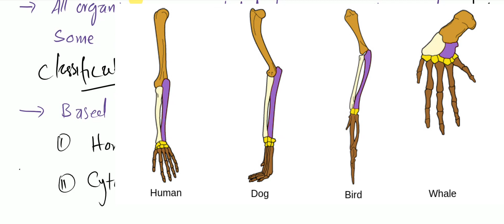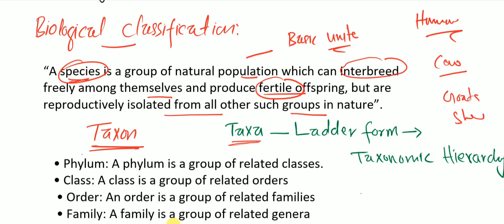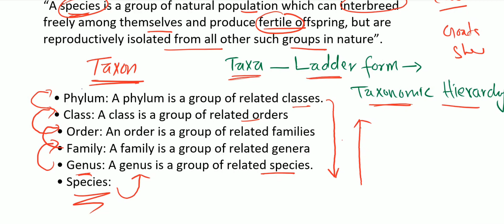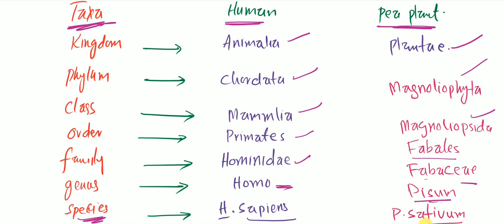Variety of Life| Acellular Life | Chapter # 5 Urdu/ Hindi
In this video lecture we are going to study about  Variety of life ( biodiversity )/ acellular life. In the video, we covered the basics of this chapter, talking about how things are grouped together (classification) and the different levels of this grouping (taxonomical hierarchy). We used examples to make it easier to understand.
acellular life
variety of life
variety of life biology class 11
variety of life biology class 11 mcqs
variety of life lectures
chapter 5 variety of life
acellular life 1st year
pmc mdcat biology lecture variety of life
pmc mdcat biology lecture acellular life,variety of life mcqs
00:00 _4:04 - introduction , evolutionary history ,no of species
4:05 _ 5:05 - basis of classification
5:06 _ 7:02 - species definition , basic unit of classification
7:03 _10:40 - Taxonomical hierarchy , different taxa